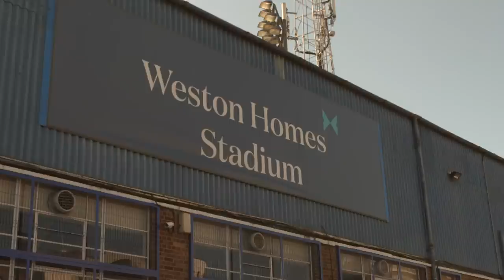On The Road: Peterborough United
Go behind the scenes as Sunderland come form a goal behind to draw with Peterborough United at Weston Homes Stadium.